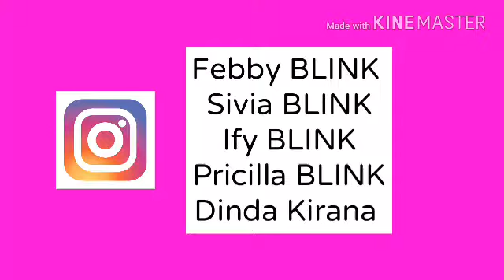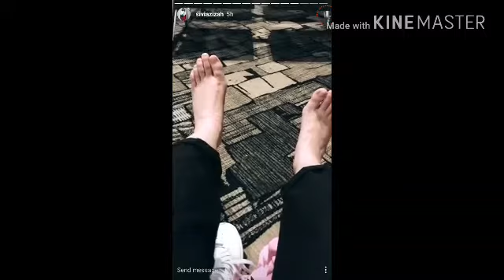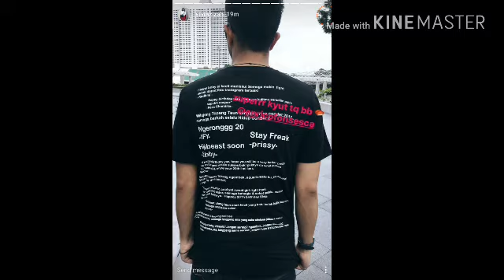Video + pic of snapchat & Instagram ( BLINK Indonesia & Dinda Kirana ) #37